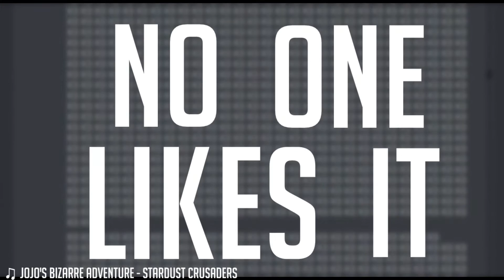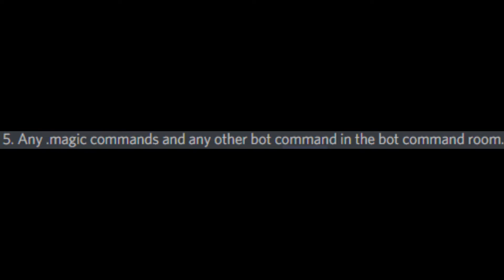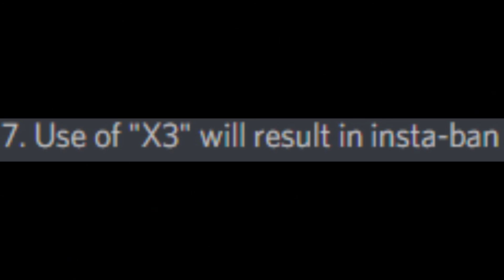A Hummus House Christmas Special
lol IHE ripoff